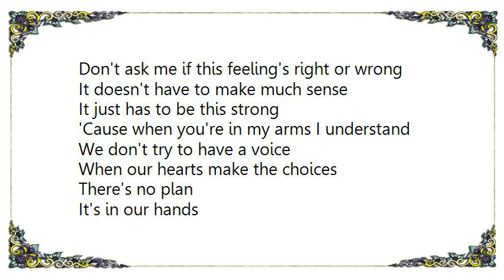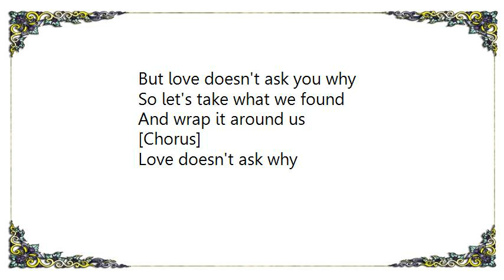Céline Dion - Love Doesn't Ask Why Lyrics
[Lyrics Céline Dion - Love Doesn't Ask Why]
[Chorus]
Love doesn't ask why
It speaks from the heart
And never explains
Don't you know that
Love doesn't think twice
It can come all at once
Or whisper from a distance

Don't ask me if this feeling's right or wrong
It doesn't have to make much sense
It just has to be this strong
'Cause when you're in my arms I understand
We don't try to have a voice
When our hearts make the choices
There's no plan
It's in our hands

[Chorus]

Now I can feel what you're afraid to say
If you give your soul to me
Will you give too much away
We can't let this moment pass us by
Can't question this chance
Or expect any answers
We can try
But love doesn't ask you why

So let's take what we found
And wrap it around us

[Chorus]